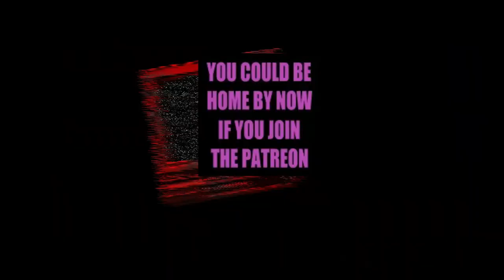X-Men S2 3D Foam Bag Clip Blind Bags. Hunt for Wolverine, Gambit, Storm, Professor X, or chase Pt 3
Each bag contains a 3D foam bag clip featuring characters from the X-Men series, and is sealed for your convenience. The bags are made by Monogram International and are from the modern era of collectibles. The colorful and vibrant designs are sure to impress anyone who sees them.

IG CHANNELS
@MAMA_J_1970 basic IG